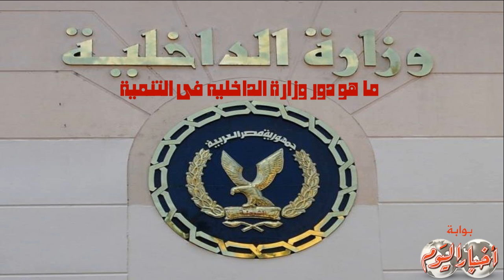الخبير الأقتصادي محمد نور يطرح حلولا للأذمة الأقتصادية في مصر